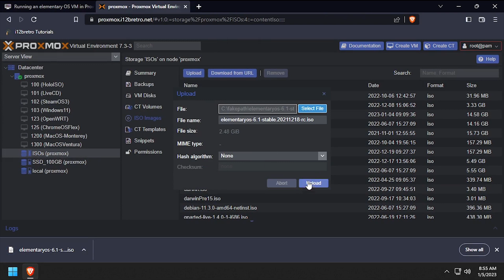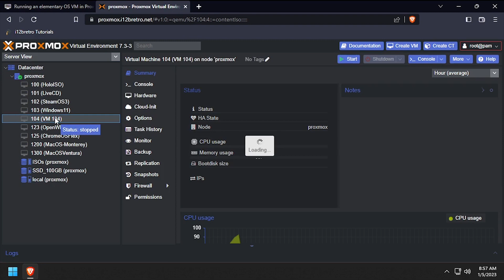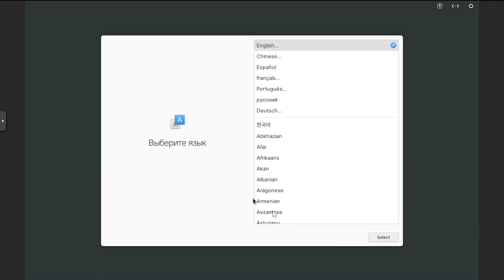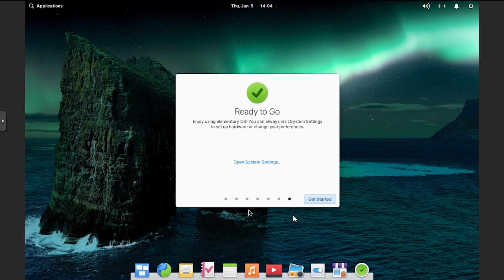Running an elementaryOS VM in Proxmox VE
01. Log into the Proxmox web UI
   02. Select a storage from the left navigation pane to download the .iso to
   03. Select ISO Images in the left sub-navigation pane
04. and upload it to the Proxmox ISO image library
   05. Right click the Proxmox node name ≫ Create VM
   06. Give the VM a unique ID and Name ≫ Next
   07. On the OS tab, Select the elementary OS installation .iso file, leave the Type as Linux and the Version as 5.x - 2.6 Kernel ≫ Next
   08. Leave the defaults on the System tab ≫ Next
   09. On the Hard Disk tab, set the Disk size to 30 GiB or more ≫ Next
   10. On the CPU tab, set Cores to 2 or more and Type to host ≫ Next
   11. On the Memory tab, set the Memory to 4096 ≫ Next
   12. Leave the defaults on the Network tab ≫ Next
   13. Verify the summary and click Finish
   14. Right click the elementary OS VM in the left navigation pane ≫ Start
   15. Click console in the left sub-navigation menu
   16. The Install dialog should load automatically
   17. Select a language on the left, then click the Install elementary button
   18. Select a keyboard layout ≫ Click Continue
   19. Choose whether to install updates during the installation ≫ Click Continue
   20. Click Install Now then Continue to confirm the partitions
   21. Select a Region ≫ Click continue
   22. Enter a name, computer name, username and password ≫ Click Continue
   23. Wait while elementary OS copies files and installs
   24. Click Restart Now to complete the installation, the VM will reboot
   25. Press Enter at the remove installation medium prompt
   26. Login with the username and password created earlier in the process
   27. Click Skip All on the Welcome to elementary OS! dialog
   28. Welcome to elementary OS

Optional Steps
   01. Launch a terminal window
   02. Run the following commands